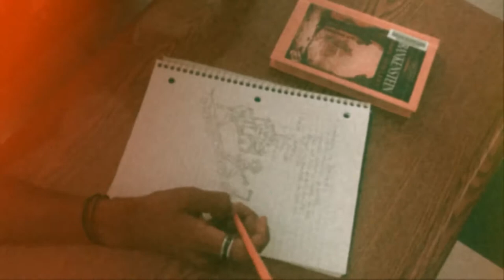PUNK KIDS (Behind the Scenes) DAY 3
Edited by: Mikie Bryant

Elmo and his punk rock band discover the only way to get the gig of their dreams is to do the least punk thing of all, play the high school talent show.

Written and Directed by Mike Heff

Wynton Odd as Elmo
Stephanie Heiner as Nancy
Kai Nau as Sid
Rapheal Gavin as Elmo's father
Brad Crooker as Mr. Day
Rachelle Highbrou as Tay
Alex Mortensen as Tim
Thang Derose as Phuoc

Director of photography Andy Chen (Locust Garden Picutres)
Produced by Kealani Kitaura (Tiny Rabbit Productions)
Assistant Directors Ronan Arthur and Mike Duong
Second Camera Spencer Brown
Assistant Camera Sasha Shvachko
Grip Mike Duong
Grip/AC Estevan Falcon
Key Grip Alex Long
Sound Operator Tim Schafer
Steady Cam OP Eddie Akaba
Drone OP Josh Fields
Hair and Makeup Parker Greenwell
PA Liam Forrest
PA Dylon Myers
PA Kelly Chen
PA Sage Hirsch
BTS Mikie Bryant
Edited by Mike Heff and Andy Chen
Animated Title by Josh Lykkeberg

Original songs written by Daniel Song and Mike Heff
Produced by Cody Fuentes at Rapture Recording Studio
Original Score composed by Eros Cartechini
Grant Pack, Mason McGeorge, Nate Reynoso (Stay Out)